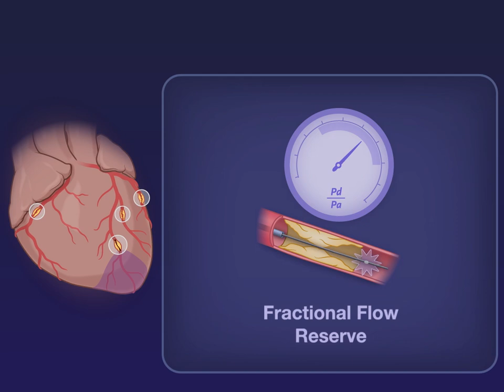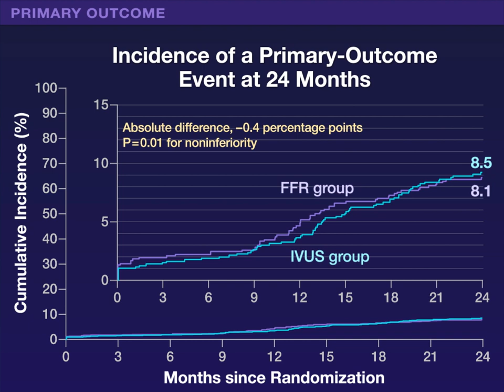Adjunctive Tools to Guide PCI | NEJM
Fractional flow reserve and intravascular ultrasonography are commonly used to help guide percutaneous coronary intervention.

 How these tools compare with regard to clinical outcomes has been unclear.  New research findings are summarized in a short video.